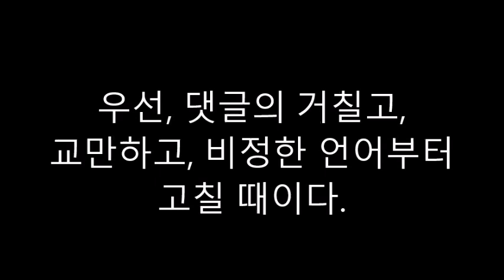명성교회는 남의 교회인가?